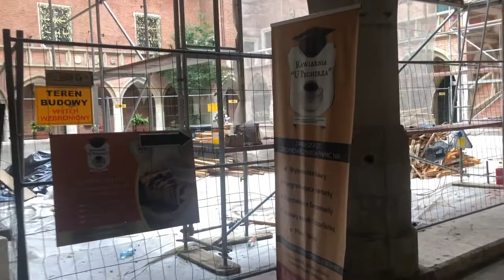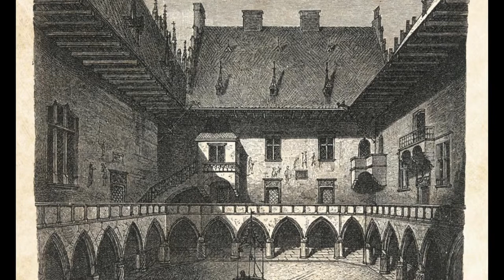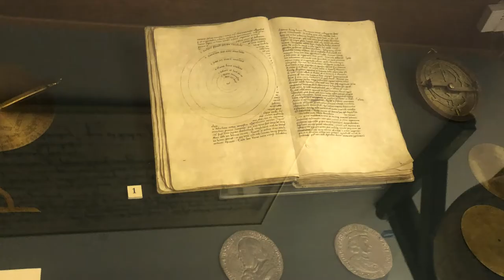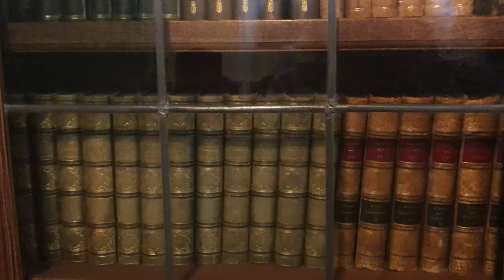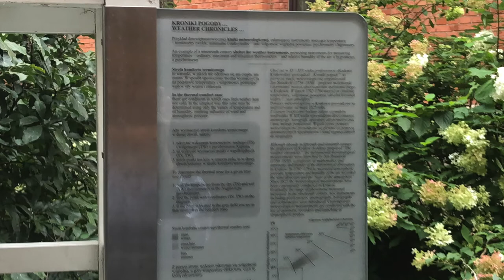Jagiellonian university museum.Collegium Maius (Kraków)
Collegium Maius, situated at the corner of Św. Anna str and Jagiellońska str. It is the oldest university building in Poland.
In 1400, King Władysław Jagiełło handed over to the University a tenement house purchased from Piotr Gerhardsdorf (Gersdorf), a Kraków juror. Its traces have been preserved in the foundations and in the corner of the building (from the side of Jagiellońska Street and the courtyard) in the form of the so-called "Wild wall" of limestone. The tenement house was not large and could not ensure the proper functioning of the rapidly developing university. During the entire fifteenth century, the college grew by purchasing neighboring houses and adding a few more. harmonious whole, creating at the same time an arcaded courtyard surrounded by cloisters with a diamond vault belonging to the so-called late gothic style. On the ground floor there were lecture rooms, i.e. lecture halls. They were long, low-vaulted rooms, dark and often damp. The library (Libraria), the Professors 'Common Chamber (Stuba Communis), the treasury and the theologians' reading room (today's Aula) were located on the first floor. The professors' apartments, i.e. residences, were located on the ground floor, on the first and second floors

Until about the mid-nineteenth century, the appearance and internal layout of the College remained largely unchanged. The reconstruction of Collegium Maius in the neo-Gothic style carried out in the years 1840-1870, together with the purpose of the building as the seat of the Jagiellonian Library, completely changed its appearance and character.

Leaving the College by the Library in 1940 made it possible to conduct in the years 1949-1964, on the initiative of prof. Charles Estreicher, a comprehensive renovation, combined with the shedding of neo-Gothic garments. Collegium Maius regained its original appearance from before 1840. At that time, it was also used as the seat of the Jagiellonian University Museum, where former university collections (works of art and souvenirs) and a rich collection of scientific instruments found shelter.

How to visit:open daily between 9:00 and 18:00.